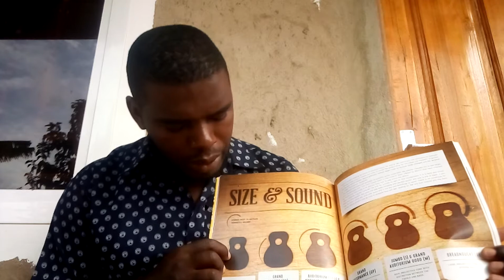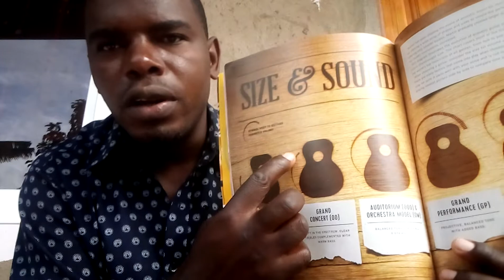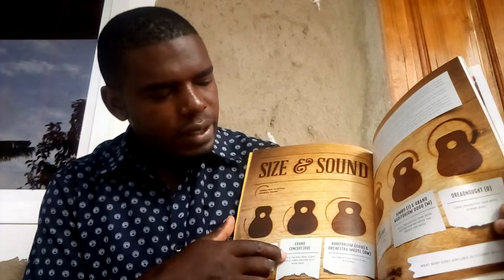Kabla hujanunua galatone jifunze haya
Usikurupuke kununua gitaa bila kujifunza haya ili ununue gitaa litakalokufaa zaidi